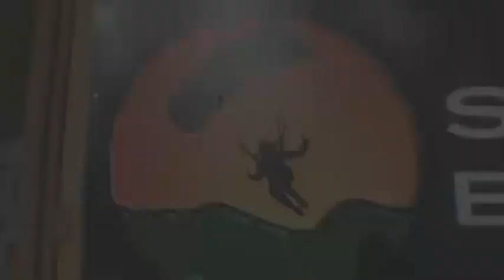Amanda Alag SKYDIVES!!!